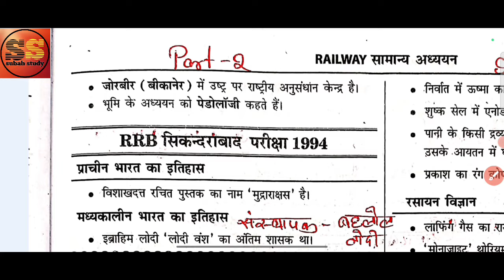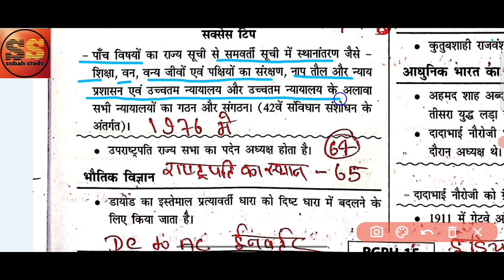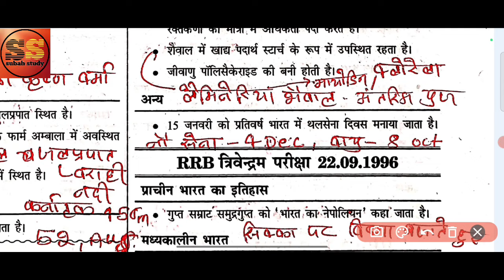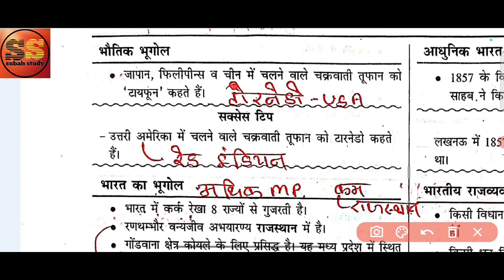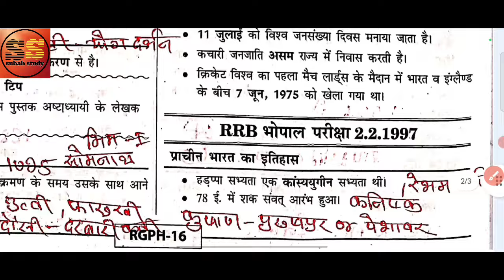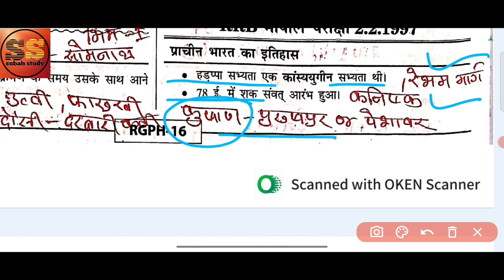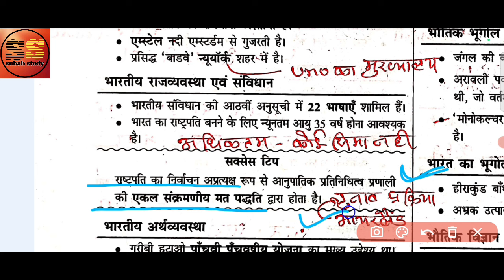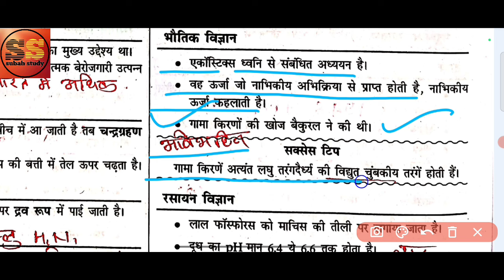रेलवे सार संग्रह-2 PREVIOUS YEAR QUESTION | ALP GKGS PRACTICE SET | RAILWAY GK SET PRACTICE 2024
| BIHAR POLICE PREVIOUS YEAR QUESTIO
Gk trick
Gk/gs trick
Railway gk
Hindi gk
Best gk
Static gkgs
Gkgs Masti
Gkgs class
Gkgs Khan sir
Gkgs railway
Railway gkgs

bihar police previous year question book,
bihar police previous year question math,
bihar police previous year question answer,
bihar police previous year question khan sir,
bihar police previous year question 2022,
bpssc bihar police si prohibition previous year question paper,
bihar police previous year question marathon class,
bihar police previous year question ghatna chakra,
bihar police constable previous year question,
bihar police constable previous year question math,
bihar police constable previous year question 2024,
bihar police constable science previous year question,
bihar police constable previous year paper,
bihar police chemistry previous year question paper
sar sangrah gk ncert
sar sangrah ncert pdf
sar sangrah ncert
sar sangrah ncert book
sar sangrah gk book pdf download
ncert sar sangrah book pdf
sar sangrah gk book
ncert sar sangrah book in hindi